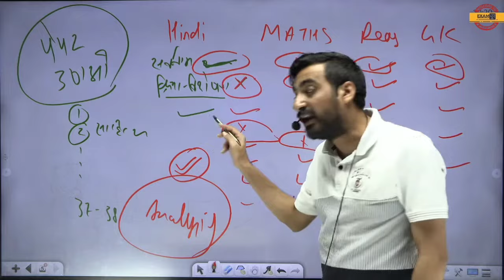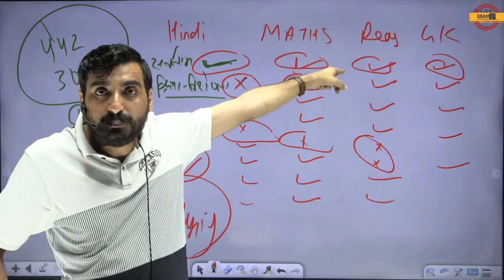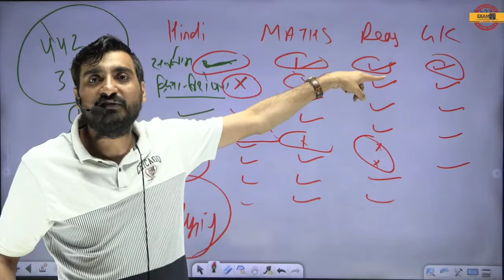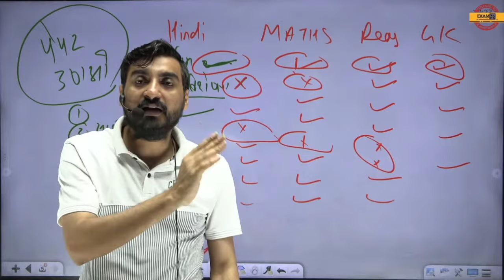UP POLICE 60244+EXAM "आखरी मौका"🔥सभी छात्र जरूर सुने LETEST UPDATE BY VIVEK SIR || EXAMPUR